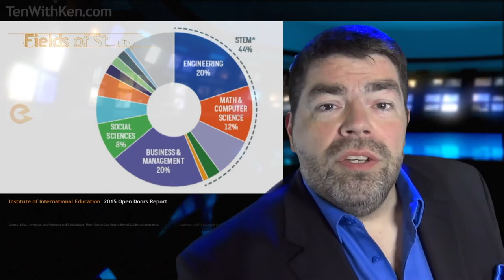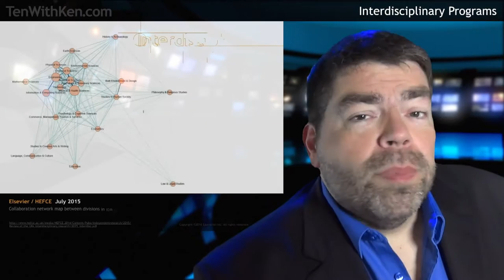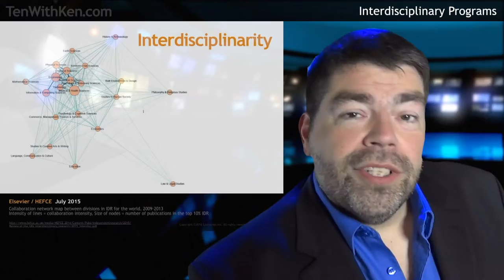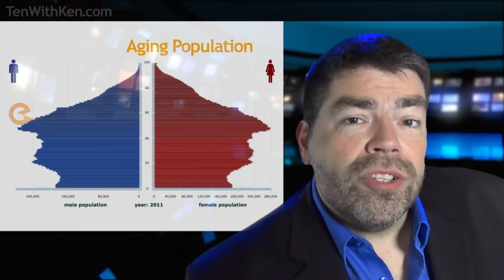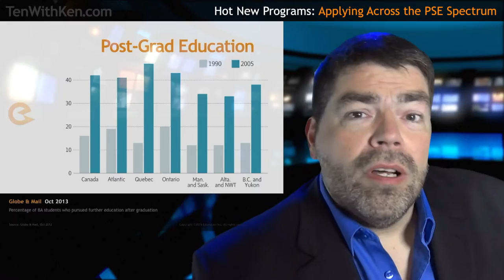New University Program Trends: Higher Ed Innovation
Ken Steele sums up recent trends in new university programs, from interdisciplinary degrees to college-university collaborations, based on Ontario-wide data and on interviews with university presidents and recruiters at the 2016 Ontario Universities' Fair.

North American youth are increasingly focusing on STEM subjects and the traditionally high-paying professions, from accounting and law to medicine and engineering. Many universities are launching new programs at the undergraduate and graduate level to appeal to these students, and even partnering with international law schools when they don't have one of their own.

Increasingly research is being directed towards interdisciplinary subject areas, and interdisciplinary programs are on the rise, from broad-spectrum human, animal, plant and planet health, to programs combining business and the humanities, or entrepreneurship and biomedical engineering.

Many universities also report that programs related to sports and kinesiology, social work or child and youth studies are popular.

Particularly intriguing is the number of new college-university collaborative programs launched in the past three years.  Ken sums up some examples from Brock, York, Laurier, McMaster, Carleton and Queen's to illustrate the pattern: typically, students can earn a university bachelors degree plus a college diploma or advanced diploma, and usually save a year or two in the process.

Interviewed for this episode:

Brock U:
Brian Hutchings, Acting President
James Mandigo, Vice-Provost, Enrolment Management & International
Carol Merriam, Interim Dean, Faculty of Humanities (2015)

Carleton U:
Suzanne Blanchard, Vice-President, Students & Enrolment

Lakehead U:
Brian Stevenson, President & Vice-Chancellor

Laurentian U:
Dominic Giroux, President & Vice-Chancellor

Nipissing U:
Mike DeGagné, President & Vice-Chancellor

OCADU:
Sara Diamond, President & Vice-Chancellor

UOIT:
Tim McTiernan, President & Vice-Chancellor

Queen’s U:
Stuart Pinchin, Executive Director, Undergraduate Admissions & Recruitment

Ryerson U:
Mohamed Lachemi, President & Vice-Chancellor

Trent U:
Leo Groarke, President & Vice-Chancellor

Western U:
Lori Gribbon, Associate Registrar, Admissions & Recruitment

Wilfrid Laurier U:
Craig Chipps, Manager of Recruitment & Admissions (2015)

uWindsor:
Alan Wildeman, President & Vice-Chancellor

Thank you to all who agreed to be interviewed!  And our apologies to those we missed because of time constraints. (We had just 1.5 days onsite this year.)

Recent episodes have examined the top reasons why people love attending the OUF, and new booths and recruitment marketing tactics.  Next week: How universities are evolving to serve the needs of the 21st century learner.